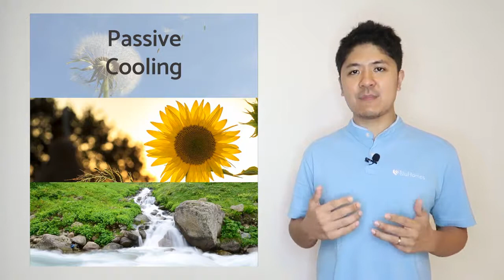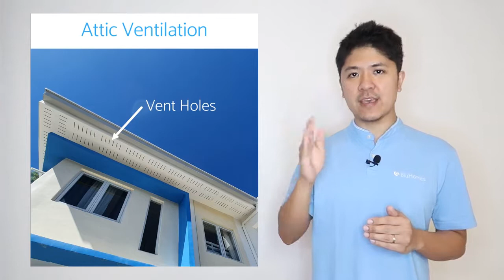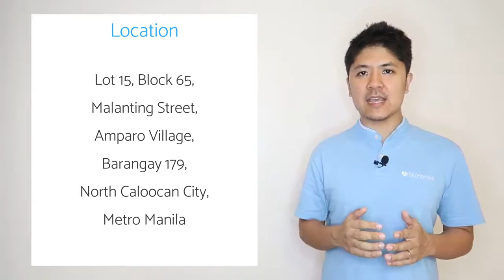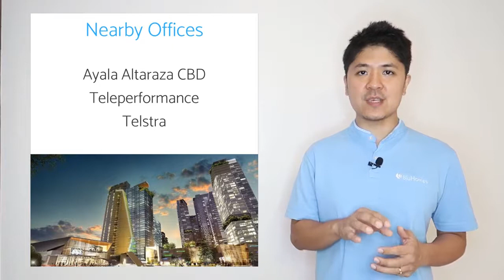BluHomes Gakakan Eco Friendly Homes in North Caloocan 1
BluHomes Gakakan is a certified green building development certified by EDGE of World Bank. Each home will be able to save 0.89 tons of carbon dioxide per year 😊🌿
BluHomes Gakakan are eco-friendly homes in Amparo Caloocan certified by EDGE as a green building